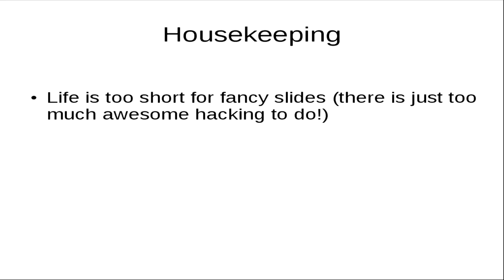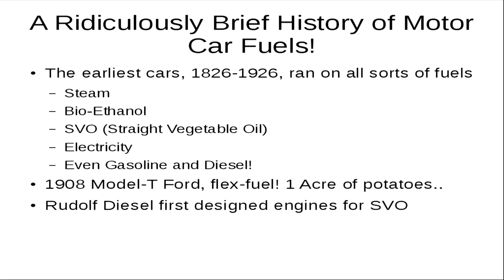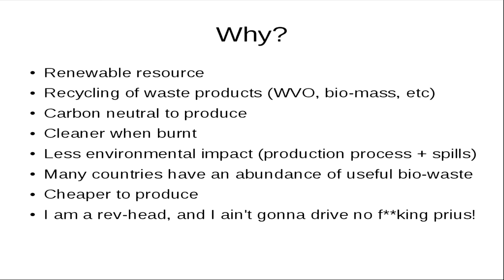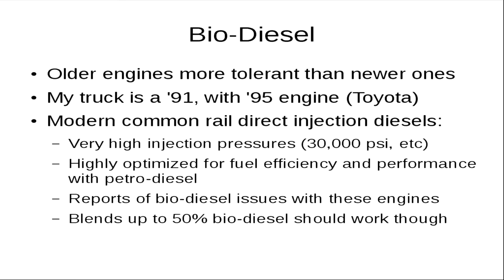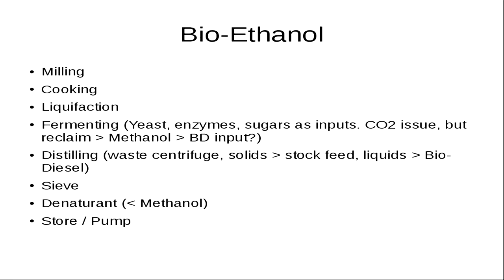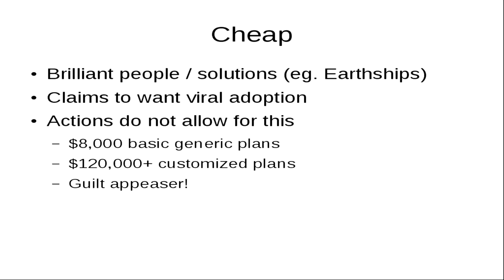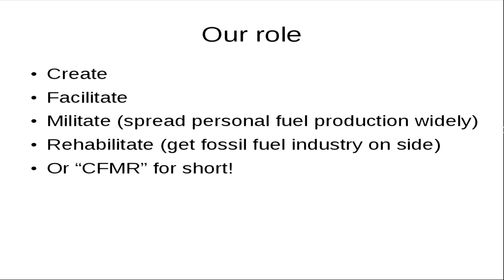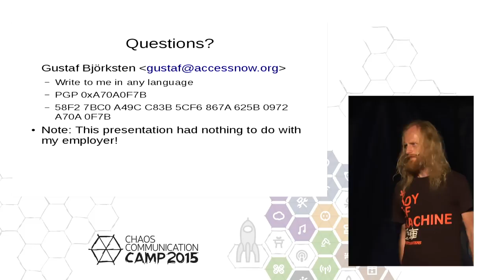Gustaf Bjorksten: Fueling the Revolution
Bio-fuels from waste can be part of the solution to stabilize climate change, but inaction by governments and industry means such fuels are not readily available. This talk will outline work being done to solve this problem at a personal level, by producing open source designs for equipment for local production of bio-fuels.

Gustaf Bjorksten